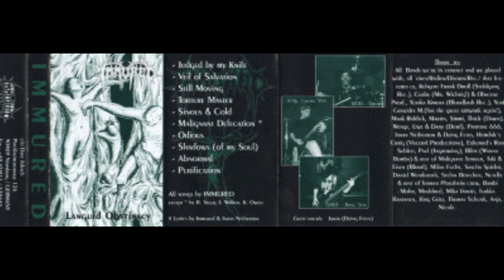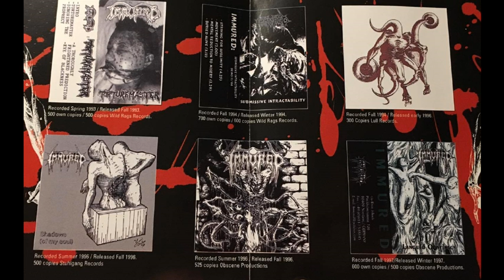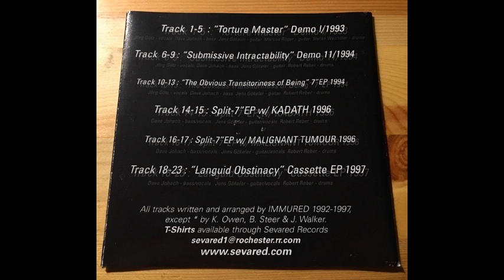Immured - Demon Collection (Discography 93-98 / 2006)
Immured was a Brutal Death/Grind metal band, Now they play a more oriented Hardcore Crust style. The band is from Nuremberg, Germany.
They born in 1991 and in 2001 change their music style, in those 10 years they release a lot of stuff.

This CD compilation released thanks to Sevared Records is a collection of their 90's material.

Tracklist

1- Intro
2- Torture Master
3- Ignoring the Prophecy
4- A Thoroughly frightened Prediction
5- Eye of Blackness
6- Striving for Sublimity
7- Movement
8- Mental Reduction to Misery
9- Buried Alive
10- Mirror of Vitality
11- Enigma of Desire
12- Immured
13- Moonrays
14- Odious
15- Shadows (of my Soul)
16- Abnormal
17- Purification
18- Judged by my Knife
19- Veil of Salvation
20- Still Moving
21- Torture Master
22- Sinous & Cold
23- Malignant Defecation

Enjoy the Brutality